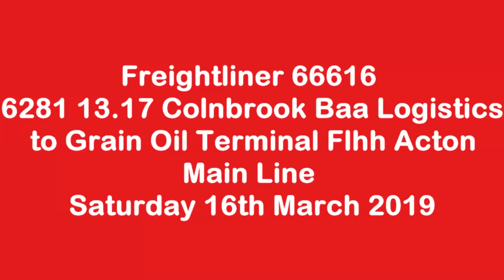Freightliner 66616 Acton Main Line Saturday 16th March 2019